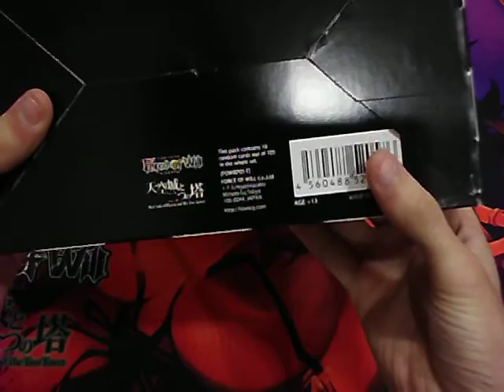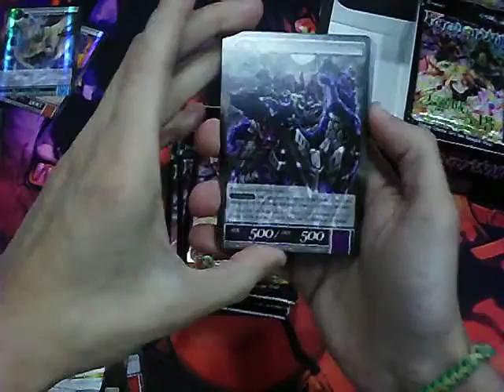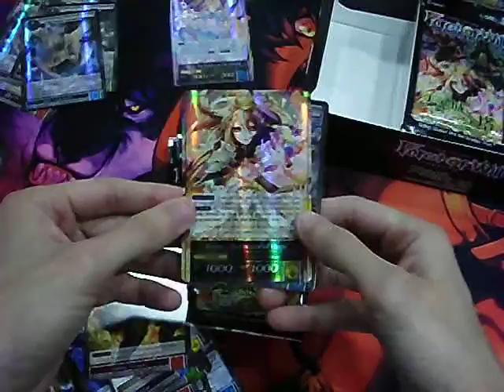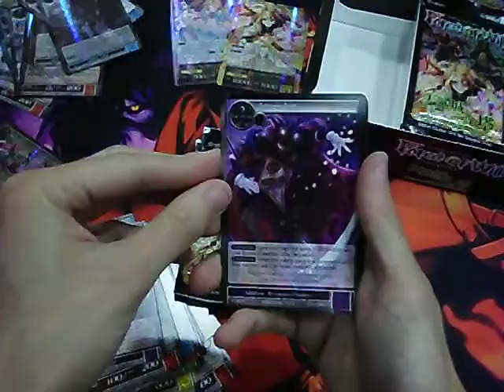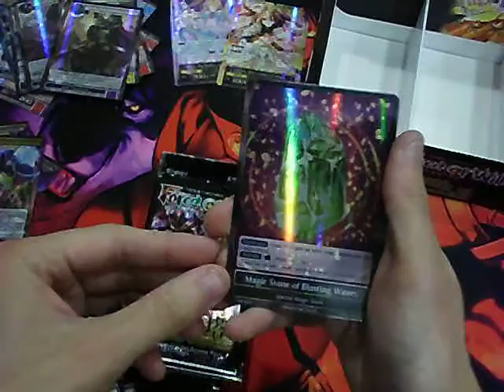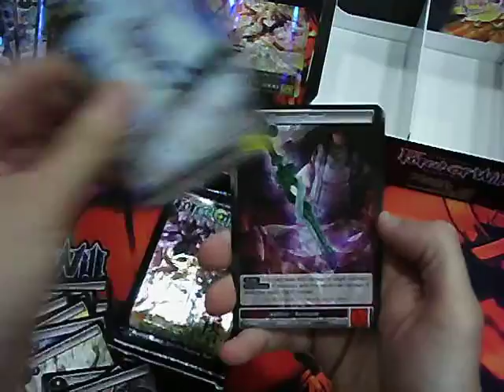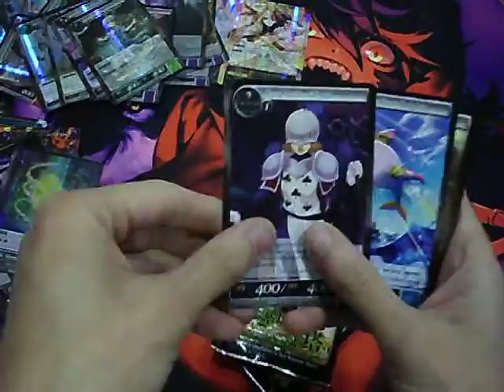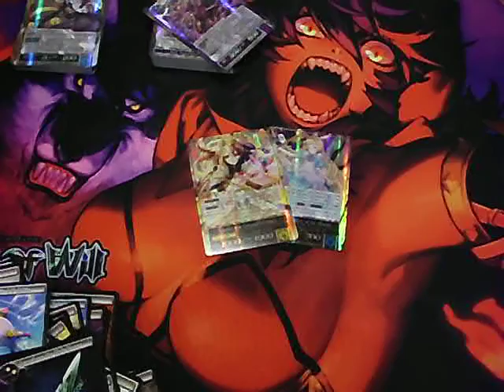Force of Will The Castle of Heaven and the Two Towers Booster Box Opening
This is an old video I lost but managed to find. It is a booster box opening of TAT (The Castle of Heaven and the Two Towers) which is the 2nd set released in the US for Force of Will. Enjoy :)